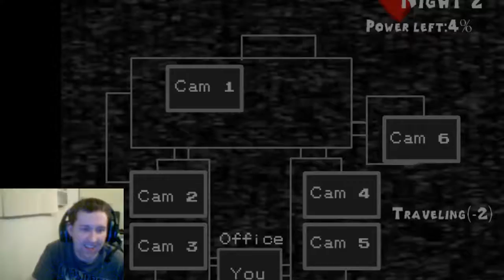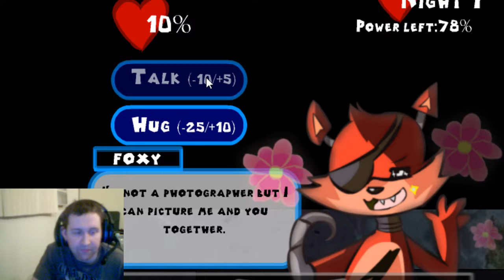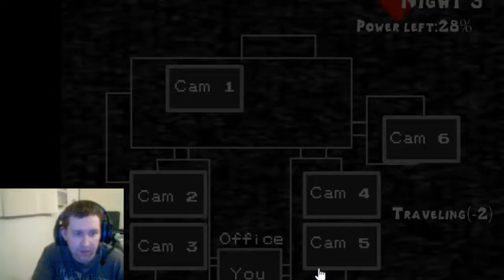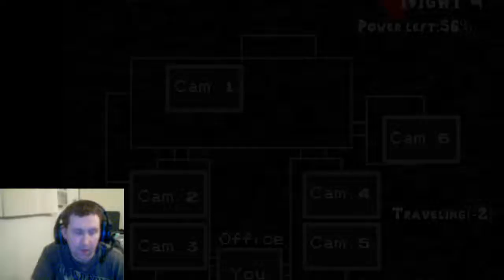50 Shades of Raithias|five nights of love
Instead of getting mauled to death by animatronics how about about a different approach? Date one of them! Until I spoke to soon. CuteScare incoming because, Cutescare is the new Jumpscare!